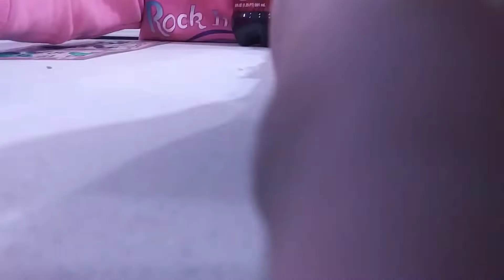Bingo Night Again!!?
Sorry first 2 parts didn't upload.
No Elevate Maby gaming video later the week.